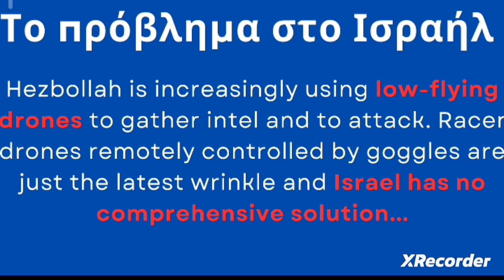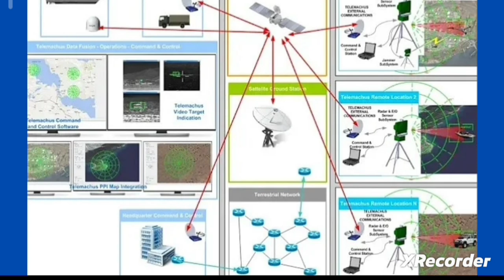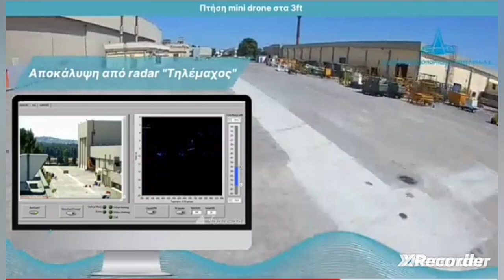Η απειλή των mini/FPV drones στο Ισραήλ και η δυνατότητα αποκάλυψης από το radar "ΤΗΛΕΜΑΧΟΣ" της ΕΑΒ